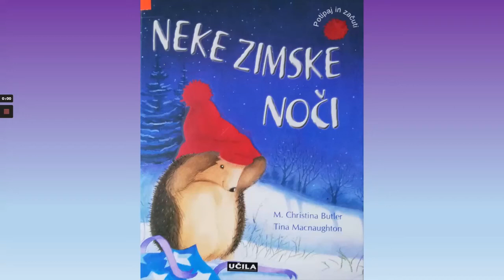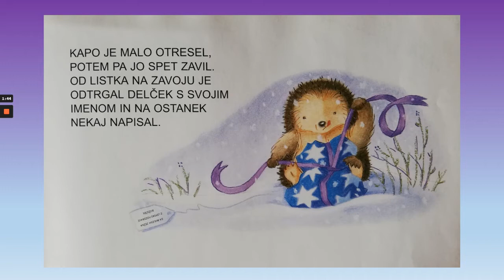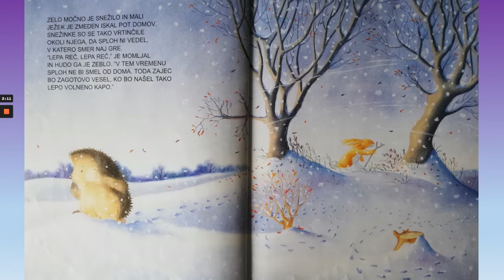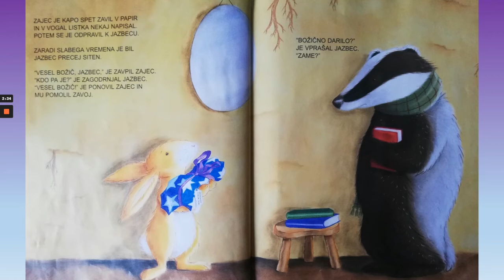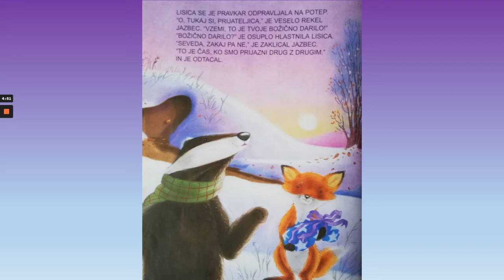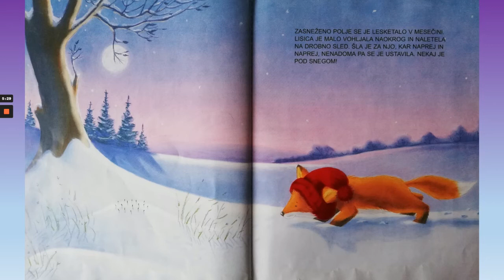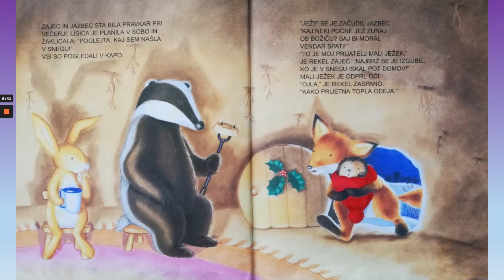Zimska pravljica od doma: Neke zimske noči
NEKE ZIMSKE NOČI;
bere Ladica Milošević;
napisala M. Christina Butler, ilustrirala Tina Macnaughton;
prevedla Polonca Kovač;
izšlo v založbi Učila International, založba, d.o.o., Tržič, 2005